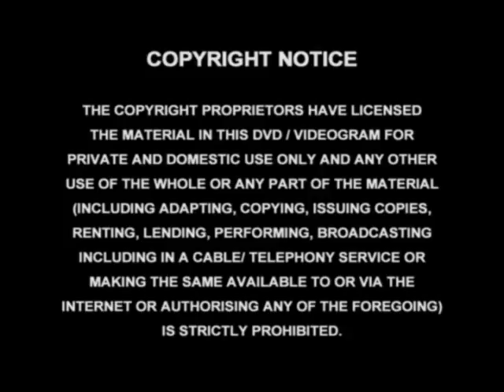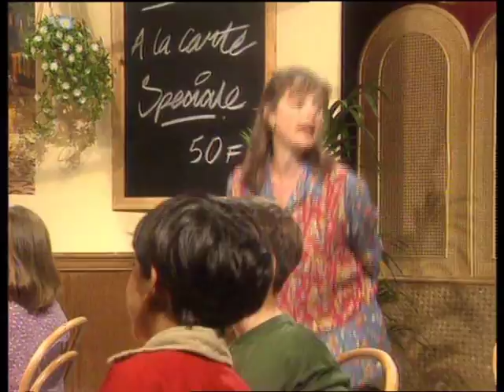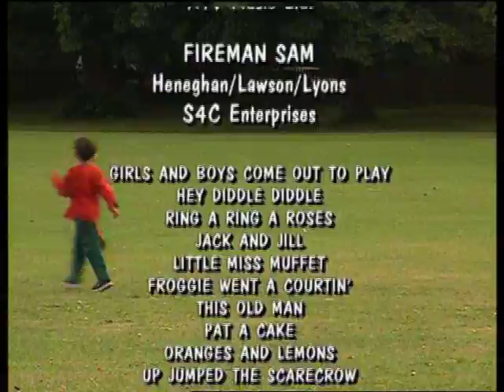A Day Full of Fun [DVD] (2003)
2007 re-release.